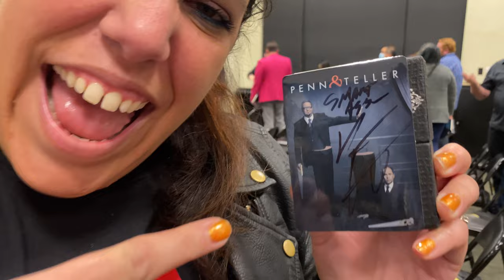My Wife is an A$$ to Penn Jillette (Of Penn & Teller)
►Want a question answered on iCritic Live? Send a question here and we'll answer it (if it's a reasonable question)

►Easily keep track of your credit card rewards with MaxRewards!  Try a free month on us

►Want free games to play? Try Google Stadia FREE for two months